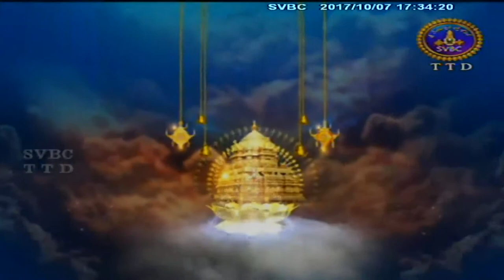Alwar Sridukti | Ep 2005 | 07-10-17 | SVBC TTD